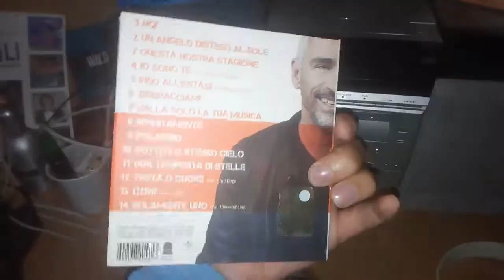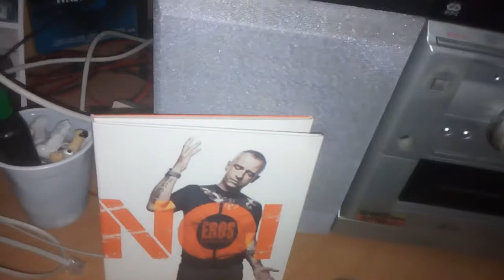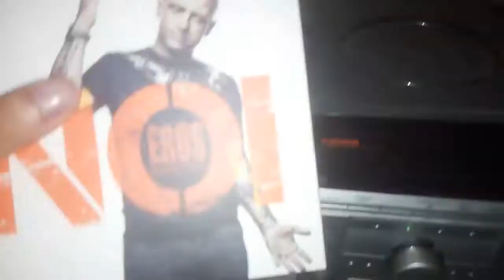EROS RAMAZZOTTI - NOI (CD NOI)